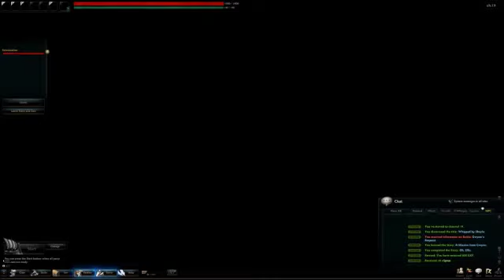Let's Play Vindictus - Karok - Part 3